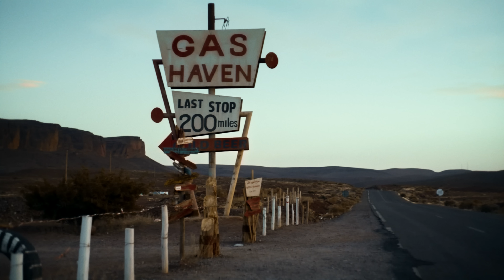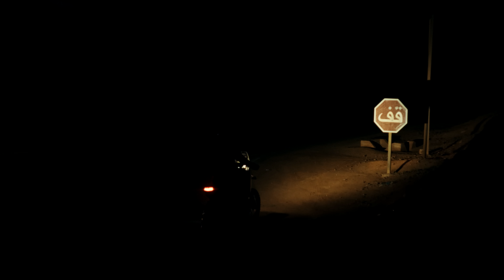THE SEEKER 3: Unleashed and Unbound feat Pol Tarrés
The Trece Racing Society presents The Seeker 3 – a desert story inspired by the glowing beauty of al-Maghrib, told by Pol Tarres’ otherworldly riding and immortalized by the Echevarria brothers’ film art.

“Ultimately, the seeker wants to know himself, meet people from other cultures, reflect upon the real meaning of life.” – Pol Tarrés

TITLE: The Seeker 3
STARRING: Pol Tarrés, Hassan Blanco
A FILM BY: The Echevarría Brothers
PRESENTED BY: Trece Racing Society
PRODUCTION: The Who & Trece Racing Society
EXECUTIVE PRODUCER: Javi Echevarría
DIRECTION: Mito Echevarría
DOP/EDITOR: Mito Echevarría
EDITION: Mito Echevarría
CINEMATOGRAPHY: Joan Espasa & Mito Echevarría
PHOTOGRAPHY: Javi Echevarría
COPYWRITER: Jim Saunders
VOICE OVER: Brad Avenyou
COLOR GRADING: Marc Insa, Eighty4
SPECIAL THANKS TO: Ahikar Azcona and the generous people of Morocco

PRESS RELEASE: Tina Torelli for Trece Racing Societ